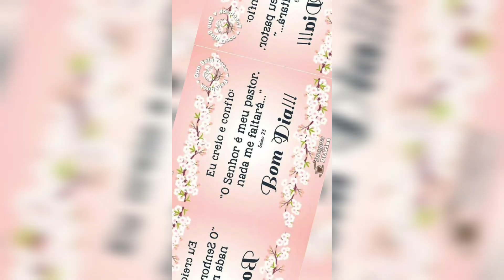Deus abençoe seu dia |Mensagem de Bom Dia